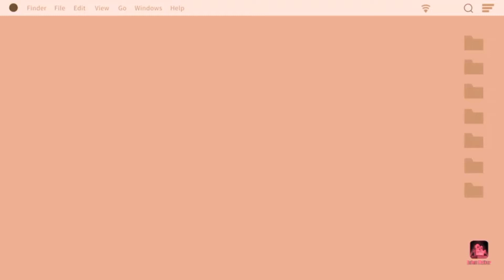HOŞGELDİNİZ KREMSANTİ RESİDANCE MUHTEŞEM BİR OTEL | ADOPTME ROBLOX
HOŞGELDİNİZ KREMSANTİ RESİDANCE MUHTEŞEM BİR OTEL SİZLERİ BEKLİYOR.
İLK İZLEYEN YORUM YAPAN 5 KİŞİYE 5 ROBUX VERİYORUZ.

🎀Twicht Gamerkremsanti

🎀 ➤ Kanalima Hoşgeldiniz Güzel Vakit Geçirebilirsiniz . Ben Gamer Kremsanti Yani Özge 40 Yaşındayım. Her Türlü Mobil ve Pc Oyunları Oynuyorum Roblox, Brawlstars, Pugbmobile, Minecraft Oyunları Favorilerim . Bizimle Birlikte Oynayabilirsiniz. Sizlerde Bizim Dünyamıza Katılın. Eğlenceyi Birlikte Yaşayalım. ▬▬▬▬▬▬▬▬▬▬▬▬▬▬▬▬▬▬▬▬▬▬▬▬▬▬▬▬▬ ▬▬▬▬▬▬▬▬▬▬▬▬▬